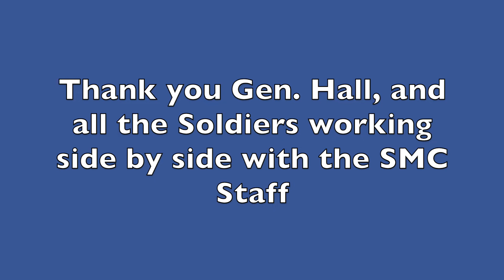SMC Welcomes Army Gen. William Hall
On April 23, 2020, Army Men. William Hall visited Salem Medical Center for a tour of the facility and to speak to the staff and soldiers fighting COVID-19 together.